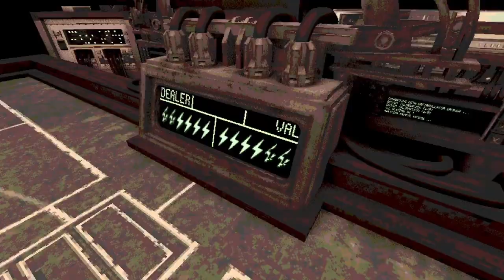Playing buckshot roulette (first time editing on a laptop btw)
I saw people on youtube playing it so i wanted to try it :)

I was having a hard time posting this